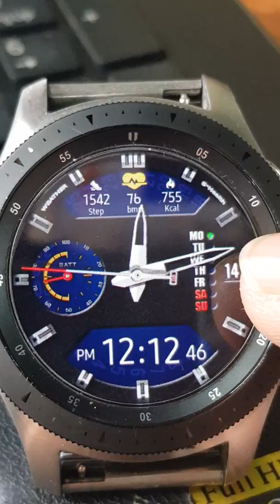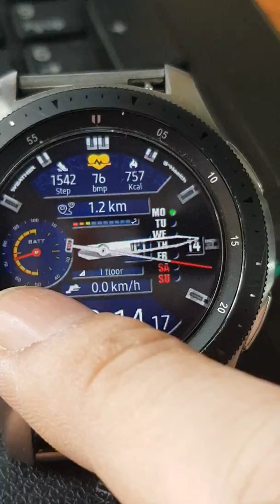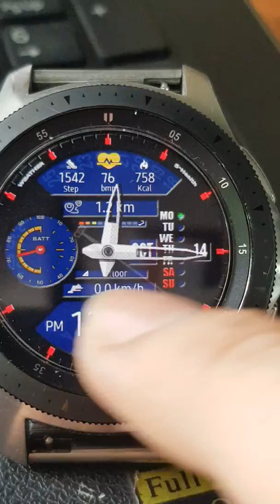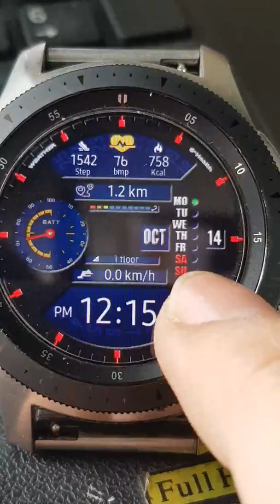UNLIMITED WATCHFACE HYBRID NTV56 - Watchface for Samsung Galaxy Watch, Gear S3...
Watchface for Samsung Galaxy Watch, Gear S3...
NICE DESIGN BY NTV_79 * UNLIMITED WATCHFACE HYBRID NTV56
A lot of unlimited combinations to personalize your watch!
KEY FEATURES:
- Multi smart backgrounds: tab 3 to change
- Multi LCD colors: Tab 9 to change
- Multi Index colors: Tab 12 to change
- Multi tranparentce levels for hands: 100%, 75%, 50%, 25%, 0% (hidden hands)
+ See screenshort for more detailt
- Multi Apps shortcut: tab to open (see screenshorts)
- Dual time: Analog and digital clock (12H/24H auto change with your phone settings)
- Day (circle rorate), date, month
- Battery infomation with hand
- Heart rate
- Step counts
- Burned calorie
- Distance: km/mile (auto change with your phone settings)
- Speed
- Floor
- and more...
Thanks to all who always follow and support me!